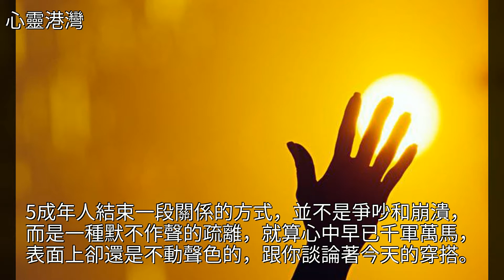qq空間個性說說帶圖片，句句精挑細選，喜歡的朋友拿走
qq空間個性說說帶圖片，句句精挑細選，喜歡的朋友拿走qq空間個性說說帶圖片，句句精挑細選，喜歡的朋友拿走QQ空間 美文